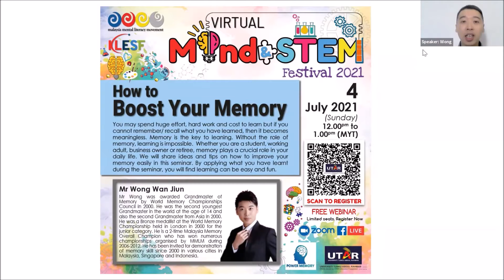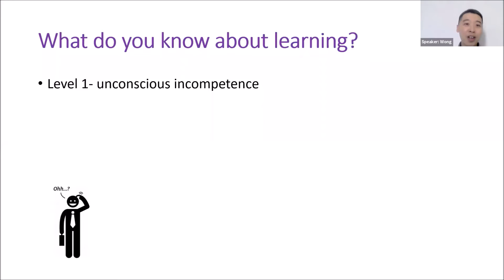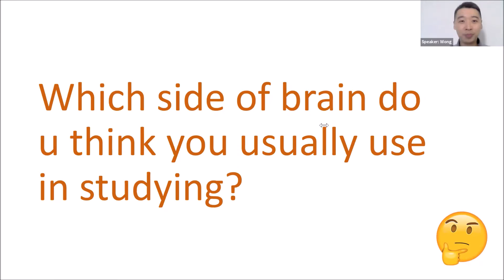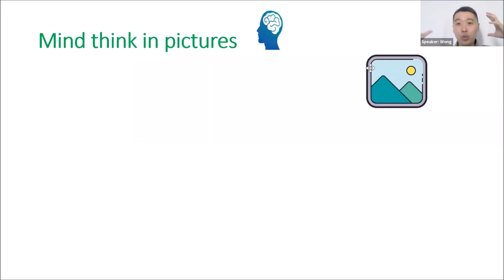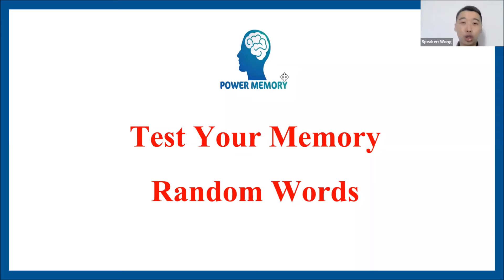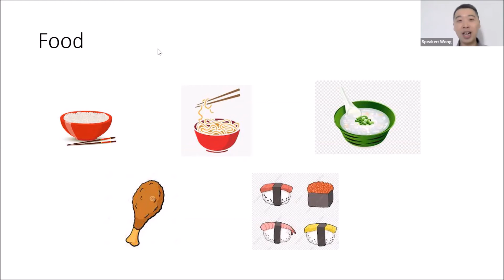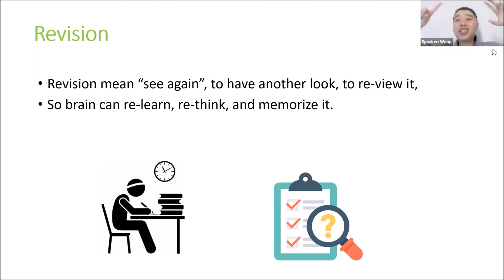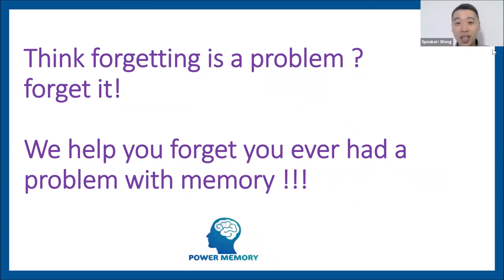How to Boost your Memory - 4 July 2021